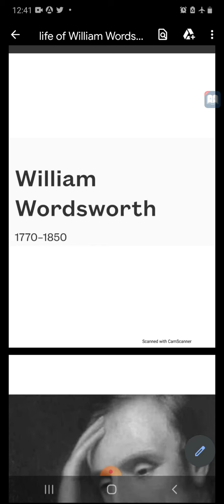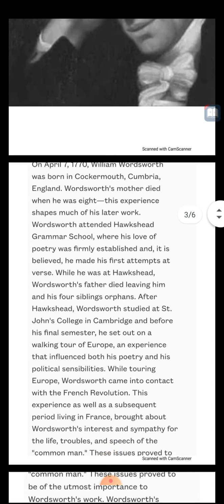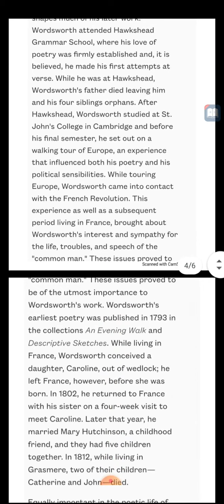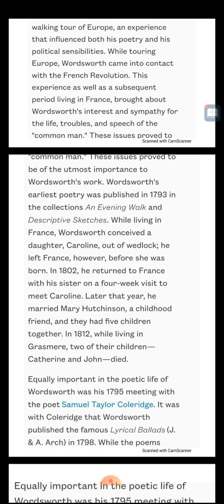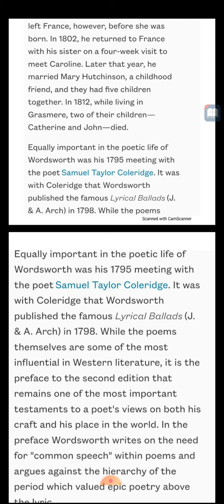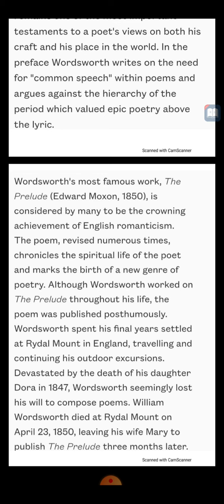William Wordsworth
B.a 2nd year English literature by divya meena